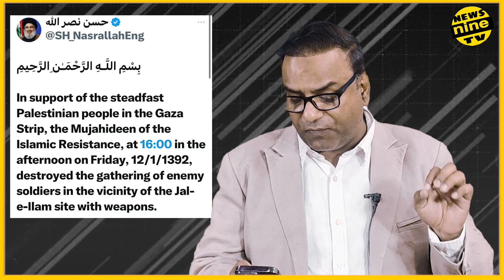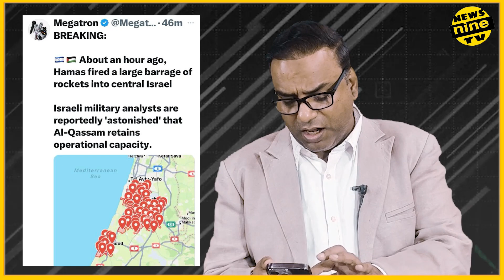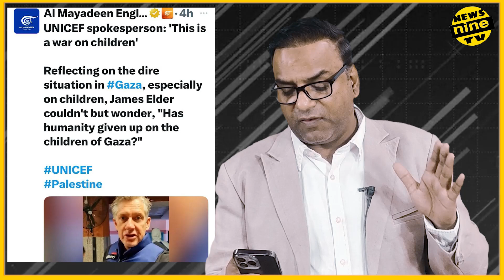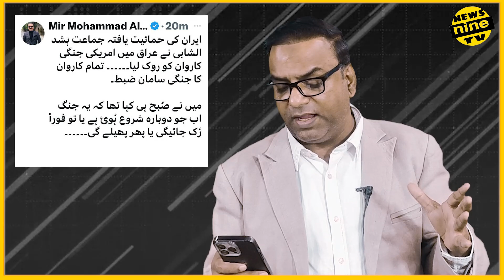israel gaza new updates! Israel gaza conflicts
The war between Israel and Hamas has started again.. Let us tell you that this morning Hamas suddenly started rocket attack on Israel. After which the Israeli Air Force carried out air strikes and also bombed.
Your Searces:
israel hamas war update
hamas israel,israel news
israel hamas
israel
israel gaza
israel war
israel palestine
palestine and israel
hamas
israel hamas war updates
israel hamas news
israel attack,israel palestine news,hamas attacks israel
israel hamas conflict
israel vs palestine,israel hamas war live